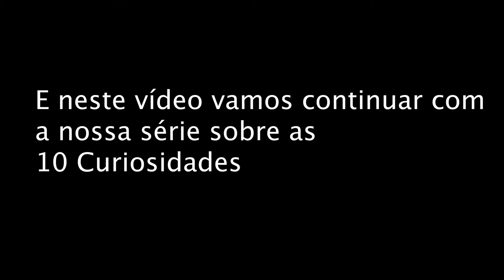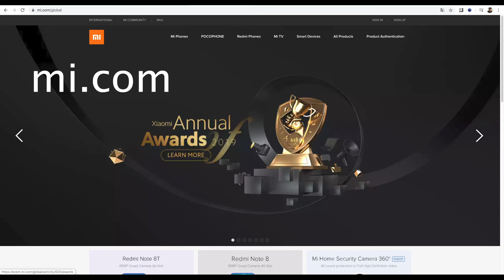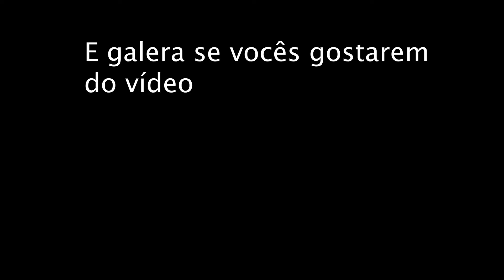10 Curiosidades sobre a Xiaomi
No vídeo de hoje trago a vocês a continuação do quadro: 10 Curiosidades! E o segundo episódio é sobre as: 10 Curiosidades sobre a Xiaomi!

#10 Curiosidades
Lei Jun
Miband 4